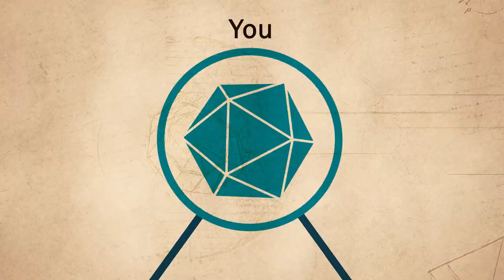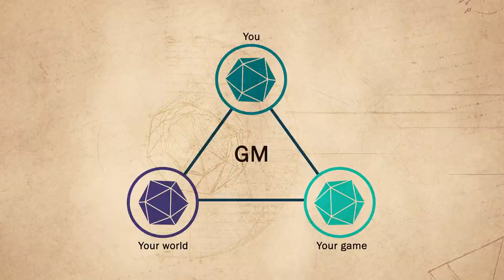How to become a Great GM - Chapter 1 START HERE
This is the introduction video for the new series The Practical Guide to becoming a Great GM. Learn how to have fun as a DM, GM, Narrator, Storyteller - whatever your RPG system is called. Design your own campaign, create awesome adventures, and generate amazing NPCs. It all starts here.

Earn XP to level up your roleplaying game and become the best DM you can be using these simple tricks for first time Dungeon Masters. The series is also for experienced Game Masters who want to up their game.

Focused on Dungeons and Dragons as the basic example, the series is designed to work for all RPGs (TTRPGs) so bring Cthulu, bring your starship and bring your monster, let's get on with it, roll the dice!